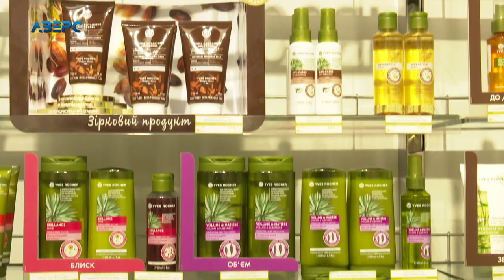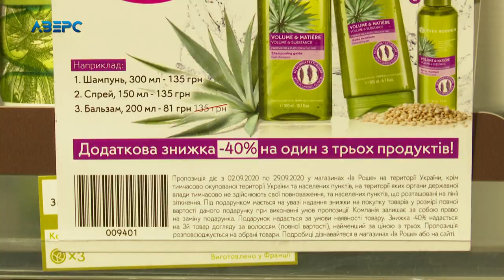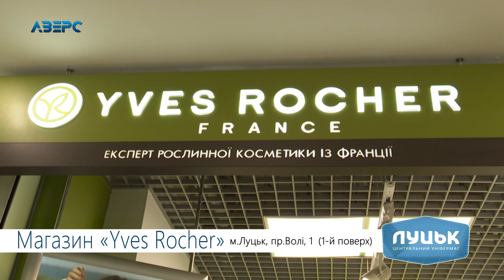РЕКЛАМА. ЦУМ. Акції в магазині Yves Rocher